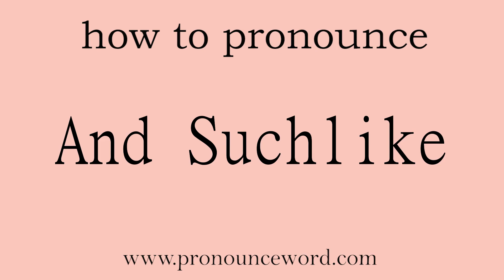And Suchlike: How to pronounce And Suchlike in english (correct!).Start with A. Learn from me.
Follow me!Learn from me how to pronounce the word And Suchlike in english.This video shows you how to pronounce the word And Suchlike in english.

And Suchlike